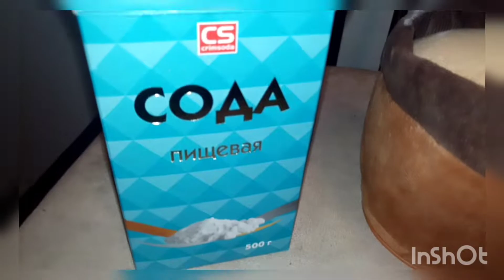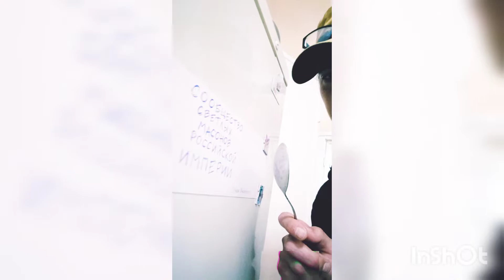Mortal Kombat. Смертельная Битва рядового Петрова с Кактусом Наркоманом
я чихнул